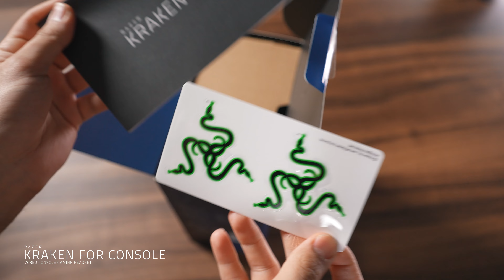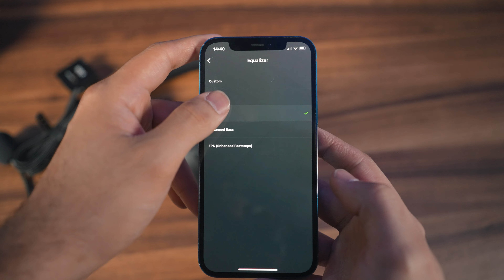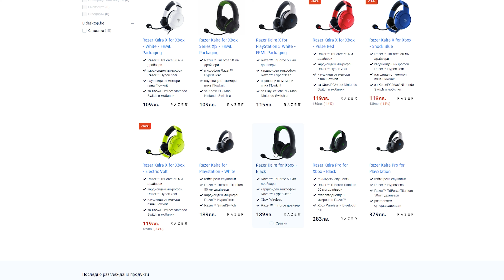Периферия One on One - Конзолни Razer Слушалки